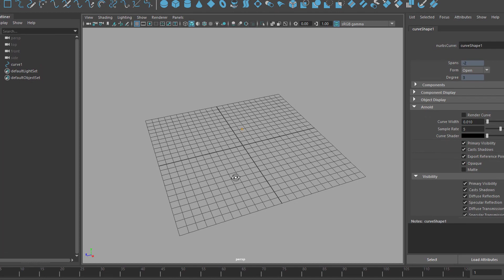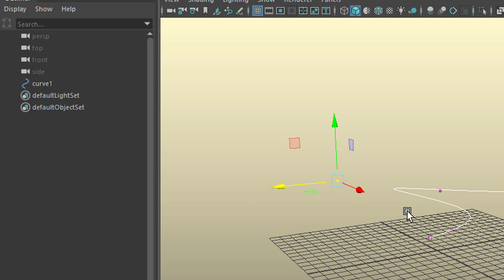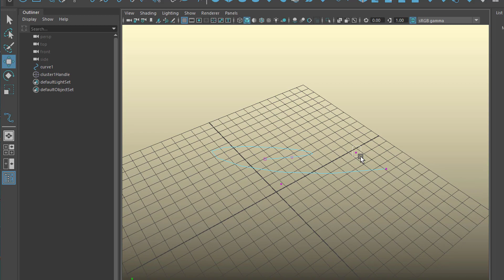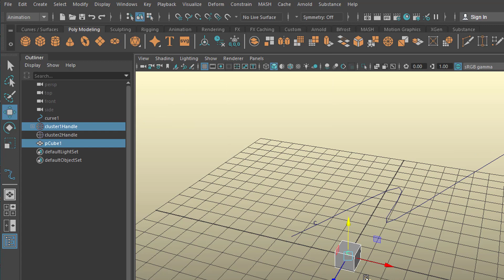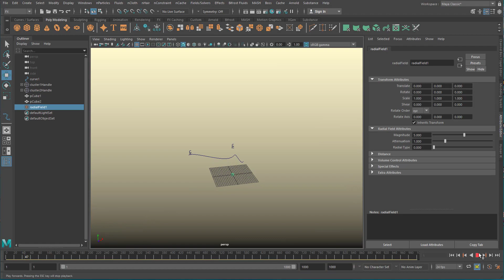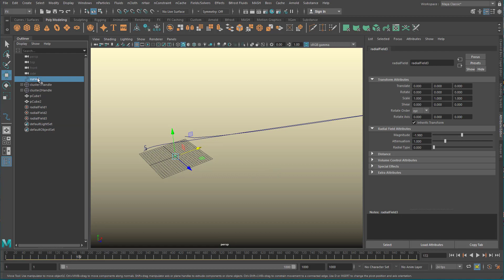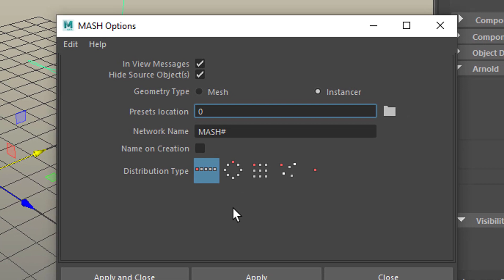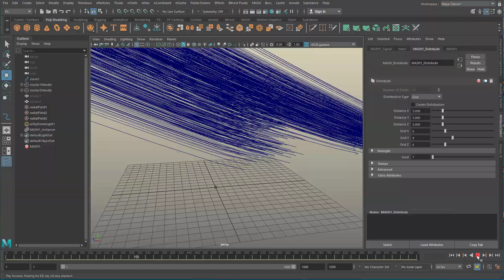Maya: Dynamic Curve Points [With a MASH Finale]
Imagine you want to apply a motion field (turbulence, vortex etc.) to the Components (!) of a curve. It does not work out of the box, because components such as CVs are not eligable for dynamics.

In this tutorial I show you how to make this work. And for the grand finale we'll hand over the dynamically behaving single curve to MASH – which creates 300 such curves with ease.

what you also learn (if you don't know it already) is quite a lot about constraints and hierarchy.

The music: "Toyz2", licensed via GEMA, composed by me, Maximilian Schönherr